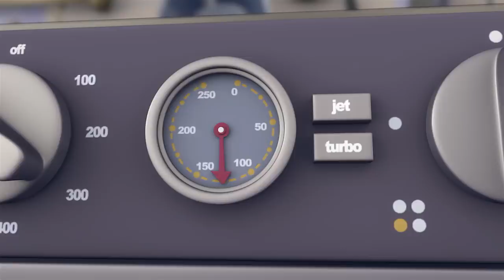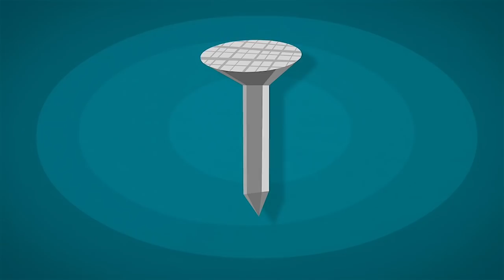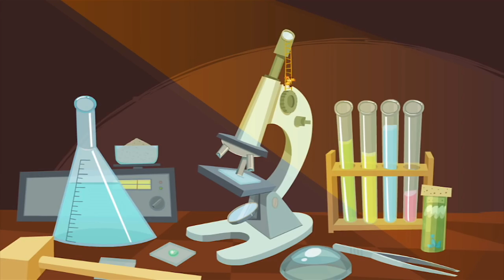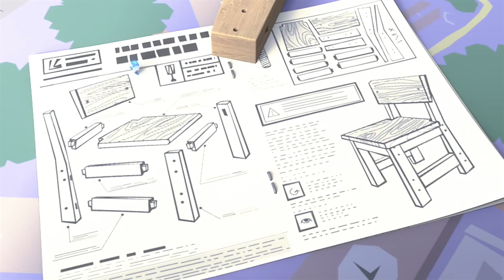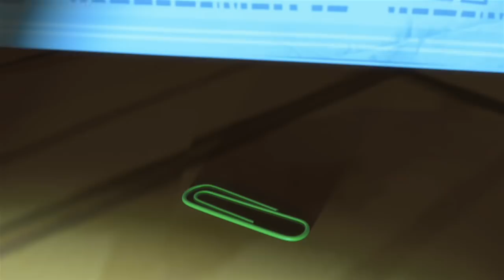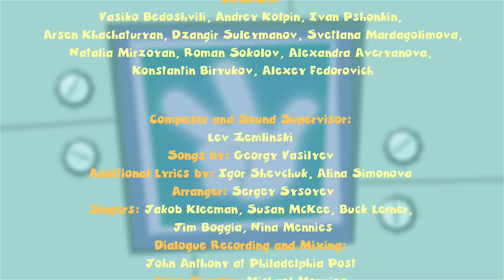The Fixies ★ Special Cartoon Mega Mix For Kids ★ Fixies English 2017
Tom Thomas gets a magic wand as a present and uses it to make the Fixies as big as humans. Or was it just a dream?
Tom Thomas gets angry at Nolik, which makes Nolik get mad at Simka, who then gets mad at Toola. Toola convinces her friends to create a chain reaction of positive feelings.

Simka and Toola must escape from the oven after falling into a pie that’s about to be baked. Believing they’ve been baked into the pie, Tom Thomas tries to find them by eating piece after piece without making his mom suspicious in the process.

Simka and Nolik's plans to go to the circus with Tom Thomas are cut short when his family gets stuck in the elevator. Helping Papus and Masiya with the repair, the Fixie kids become performers in their own circus!